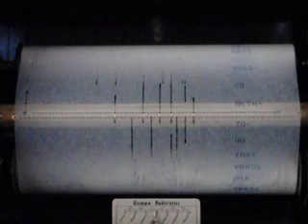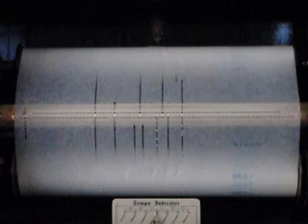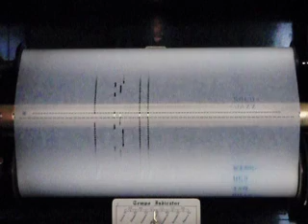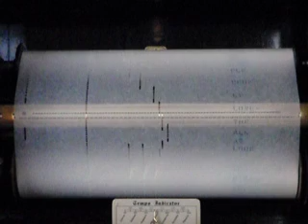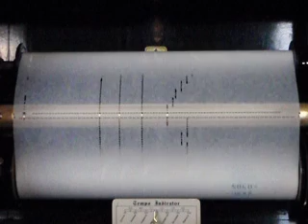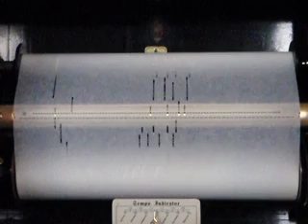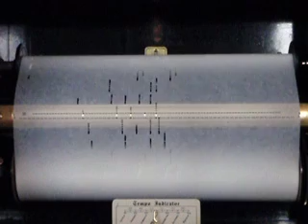Beatles Medley - Marian McPartland - Michelle - Norwegian Wood - Eleanor Rigby - Player Piano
Jazz version
QRS CEL-180